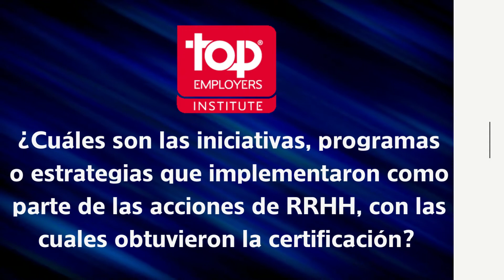GNP México: Entrevista con los Top Employers 2022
Conozca las impresiones y perspectivas de las empresas certificadas como Top Employers 2022 a través de esta serie de entrevistas.

Visite nuestro sitio web para mayor información del programa de certificación del Top Employers Institute